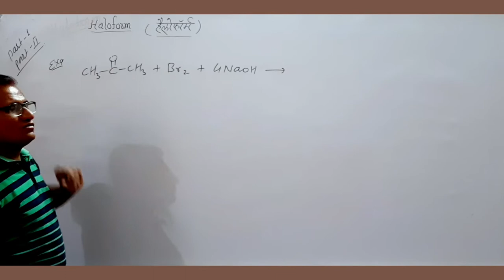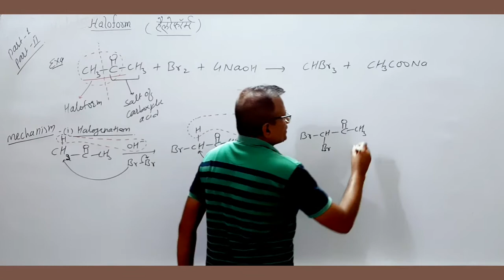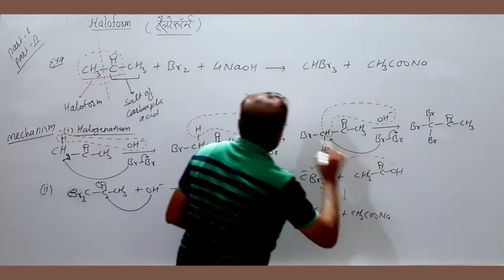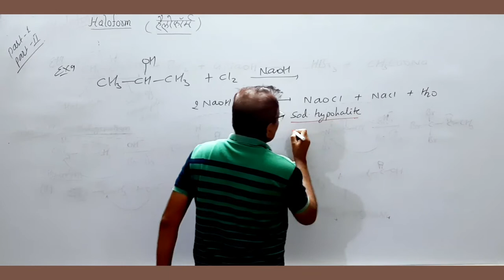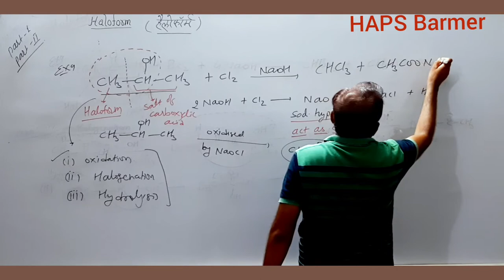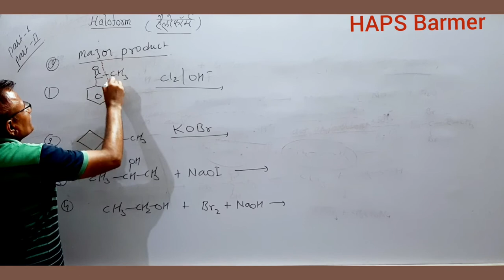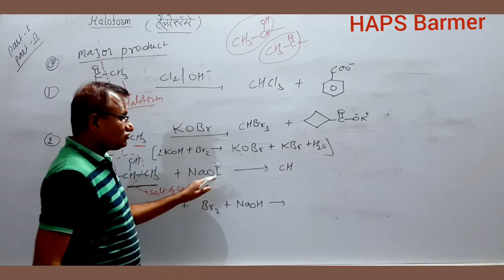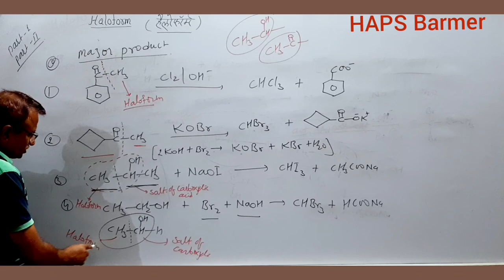Halogen derivative (P-10)Haloform